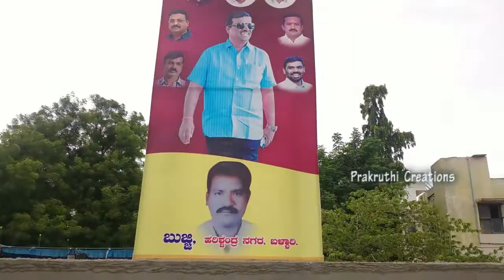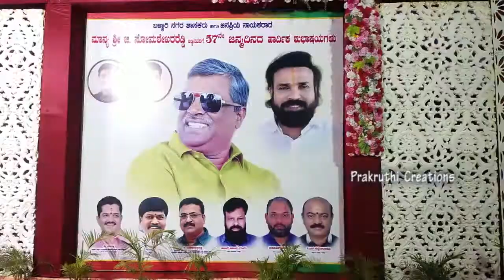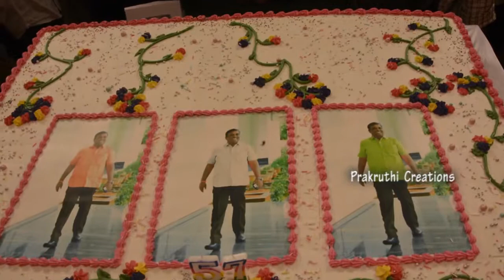BELLARY MLASri Somashekara Reddy Birthday Celebration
Video is for Documentary social services educational and Blog Daily observation and  Entertainment purpose only. Copyright disclaimer under section 107 of the copyright act 1976, allowance is made for “fair use" for purposes such as criticism, comment, news reporting, teaching, scholarship and research.Fair use is a use  permitted by copyright statute that might otherwise be infringing.